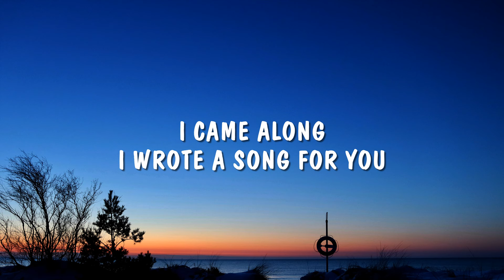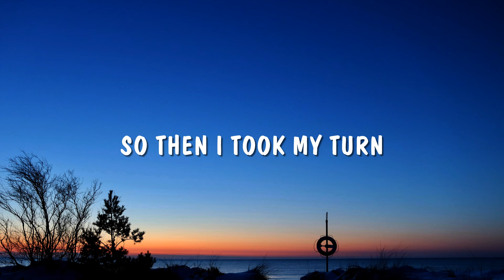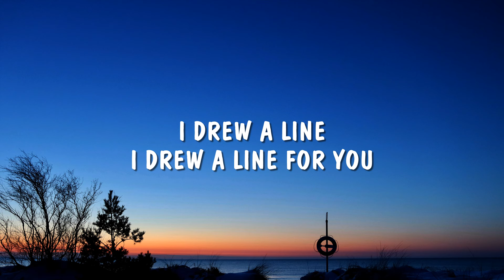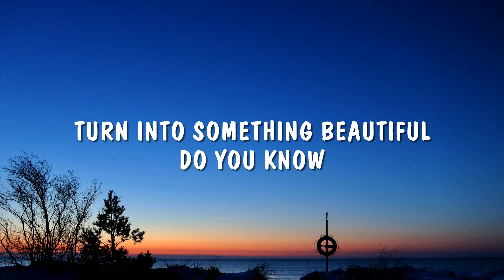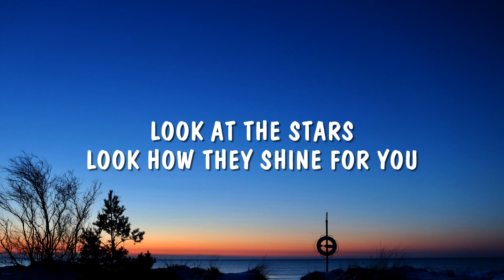Yellow - Coldplay (Lyrics)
Lyrics video for "Yellow" by Coldplay

Listen to the album Parachutes on YouTube here:

 • Coldplay - Parachutes

🎤 Lyrics: Yellow - Coldplay